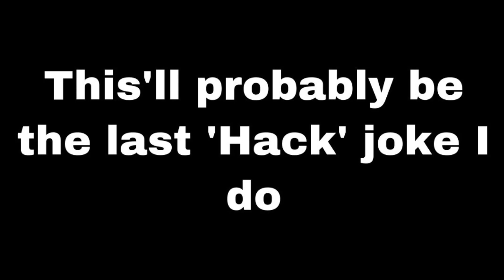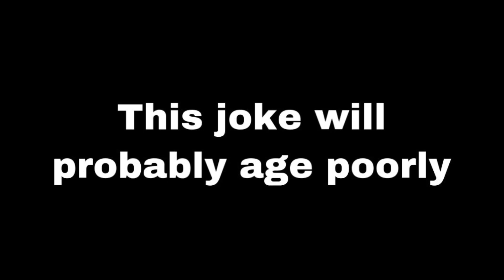NASCAR Stop Motion Boredom Buster 33